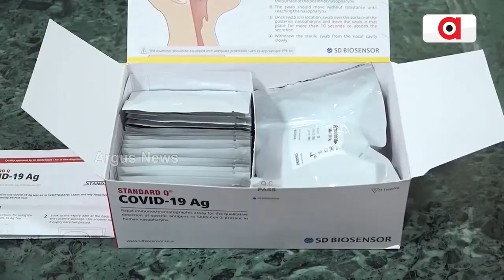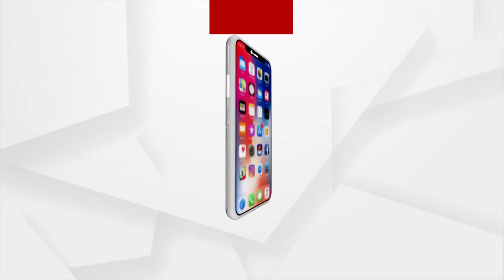India Sees 4K Fresh Covid Cases, Highest Single-Day Rise After 6 Months